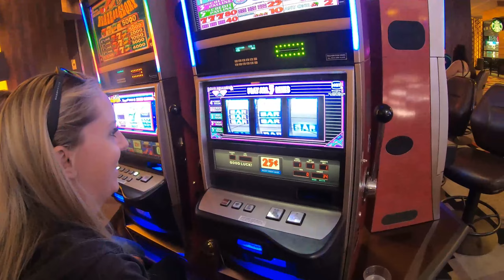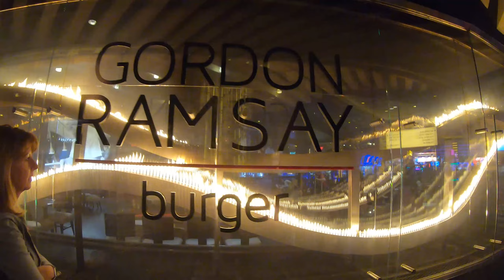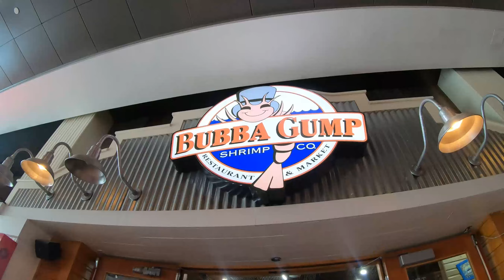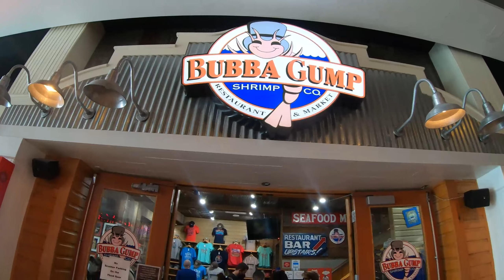Netta's trip to Vegas.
Netta heads out to vegas with her sisters and mother to see what it is all about. They check out some sights and taste the food.